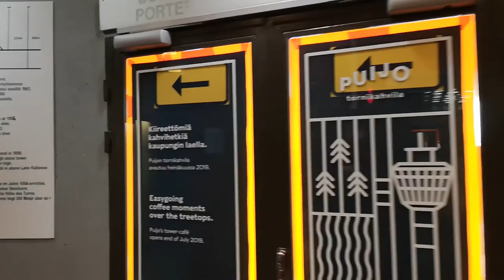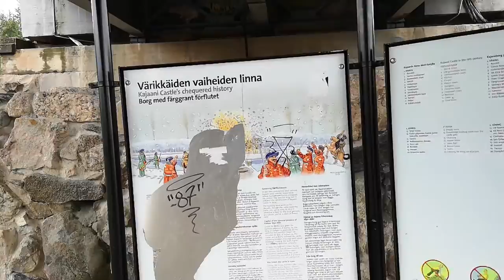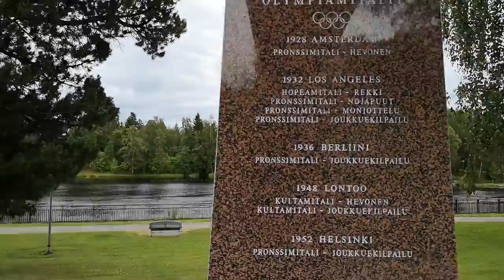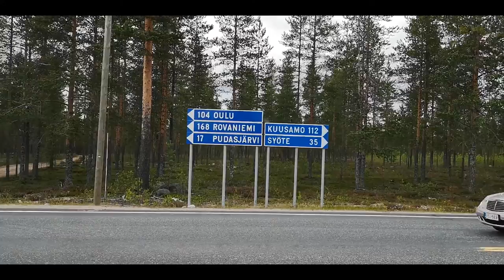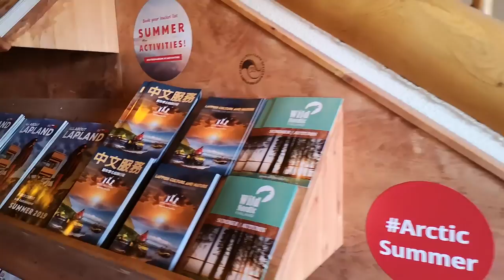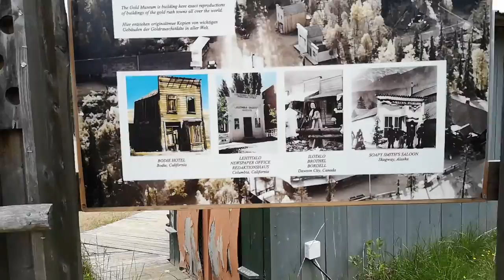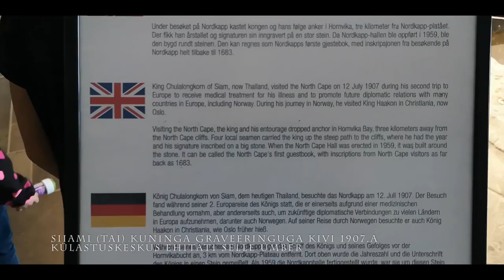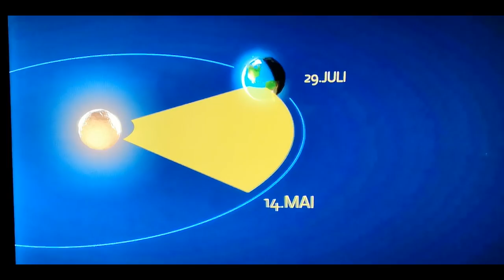Norra reis matkaautoga. I osa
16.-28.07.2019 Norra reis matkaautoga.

Elu ratastel on tegelikult väga mõnus! Vaade elutoa aknast ookeanile, magamistoa aknast avaneb vaade mägedele! Või siis astud toast otse rannaliivale! Või hoopis samblasele metsaalusele...

See kas meeldib või ei meeldi. Vahepealset varianti väga pole. Meile meeldib ja selleks jagame seda ka teiega!

Suuremad külastatud kohad Mikkeli, Kuopio, Kajaani, Rovaniemi, Nordkapp, Alta, Tromso, Oulu